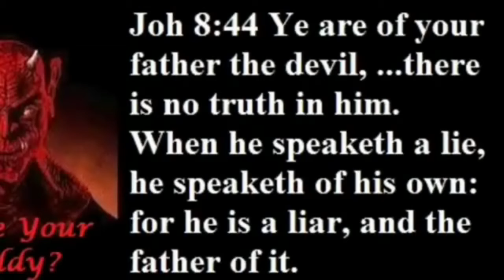Wake Up at the End of Days to the Truth & The Circuit of Reality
Satan, King of Hell, Mark Braun Owns the Universe. II Corinthians 4:4